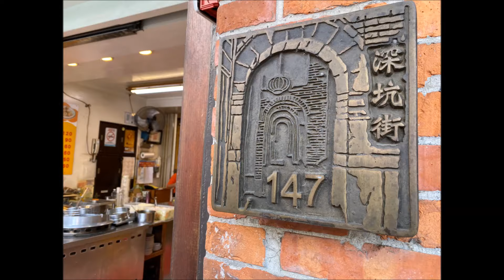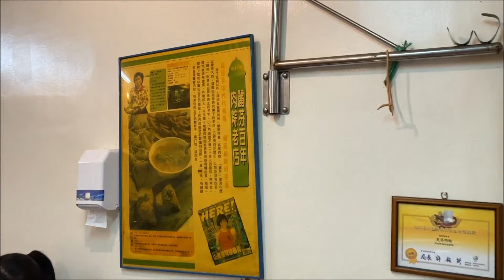挑戰巨石下的大物,天氣冷了魚都不跑到外面亂逛只好攻穴洞